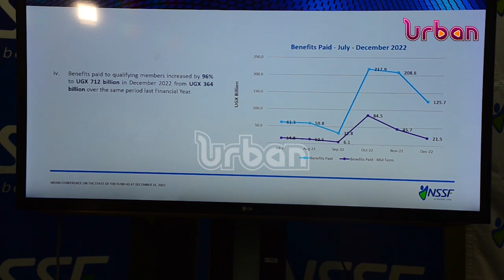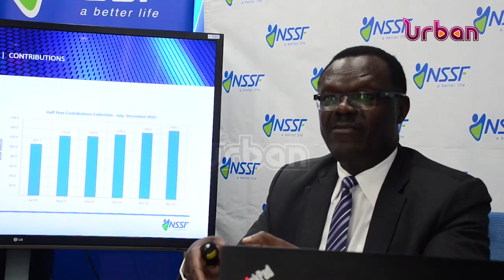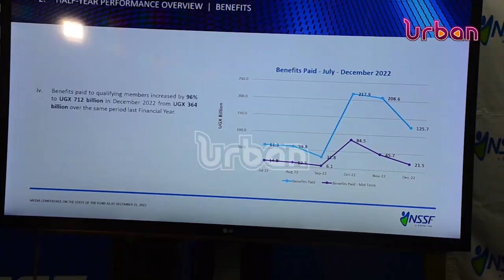NSSF updates on the state of the fund